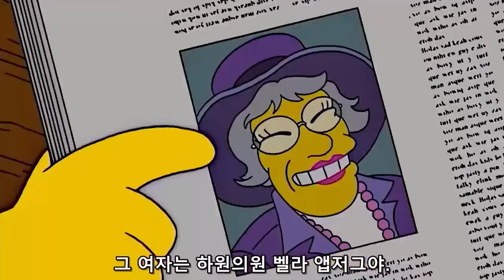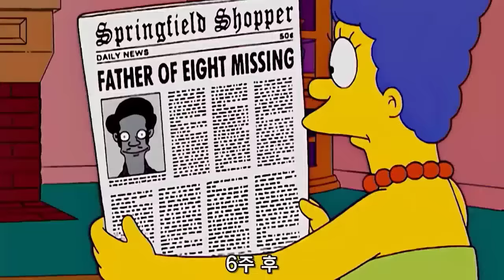심슨 큰 치즈 조각이 있는 마지의 가판대